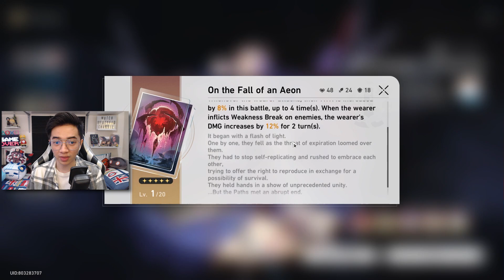Bailu Merupakan Character S Tier? | Honkai: Star Rail Gameplay Malaysia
Ingatkan gang2 Qiqi je si Bailu ni. Rupanya memang lain maciam😏

Top up or purchase any type of your favourite games at Codashop via my special link:

Hey how it's going everyone! I hope you guys really enjoyed it. I will make variety of video games on this channel and sometimes, I make IRL videos too for your entertainment.

Please flag hateful or negative comments!
Kita kat sini untuk enjoy dan luangkan masa bersama :)

Enjoy the video Fazynerss!